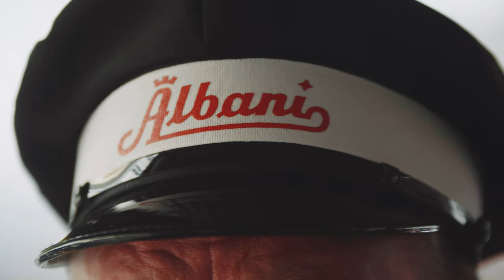Albani 160 år: En jubilæumsbryg bliver til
I år fejrer vi 160 års jubilæum på Albani. Og det gør vi med manér. Vi løfter derfor nu sløret for en ny jubilæumsøl. Vi har fundet inspiration i bryggeriets stolte historie, og du bliver inviteret med indenfor, når vi på albani.dk/160 viser, hvordan jubilæumsøllen bliver til.